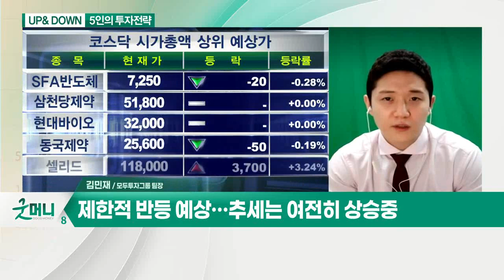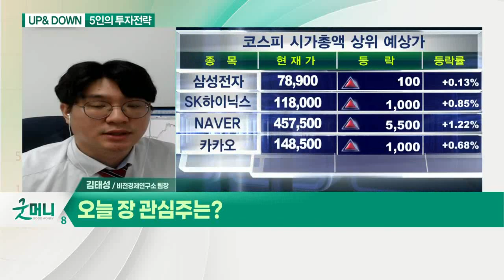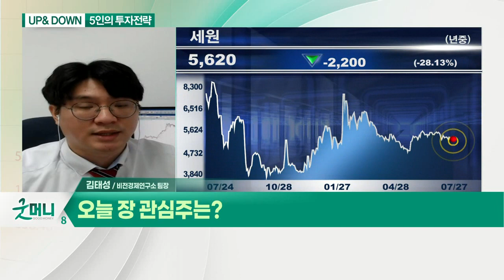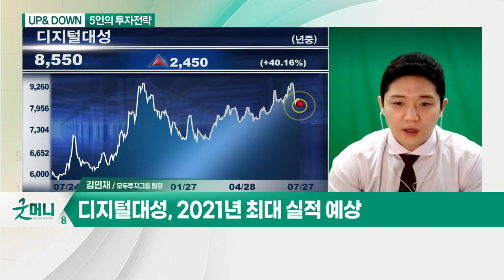종목별 장세 강화… 전기차株 / 세원, 루시드모터스 / 코스피 3,220선 후퇴 / 디지털대성_UP& DOWN 5인의 투자전략 (20210727)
Q. 종목별 장세 강화… 전기차株 관심 지속?

-  세원, 루시드모터스 관련주

Q. 코스피 3,220선 후퇴… 필요한 전략은?
- 제한적 반등 예상… 추세는 여전히 상승중

Q. 오늘 장 관심주는?
- 온라인 강의 회원수 지속 증가
- 2021년 최대 실적 예상